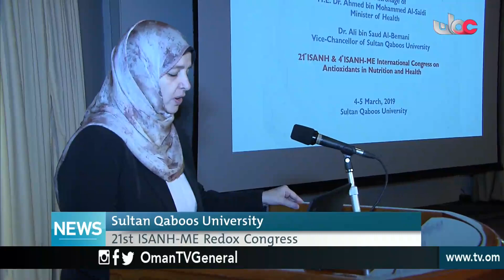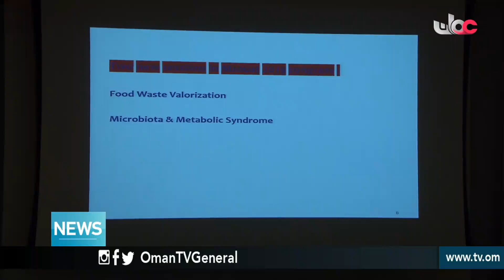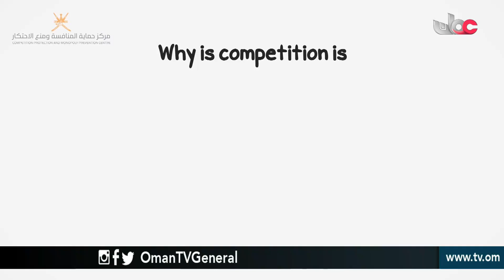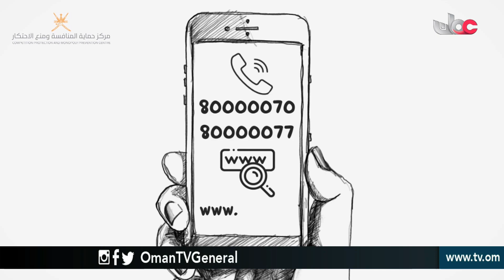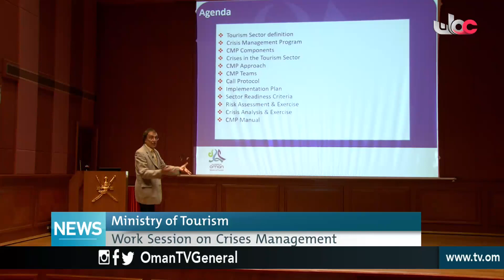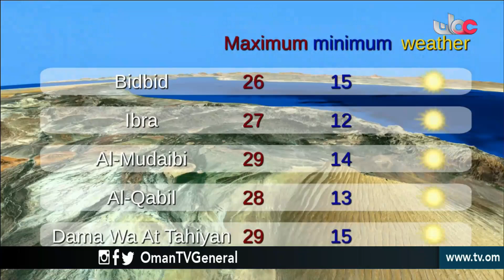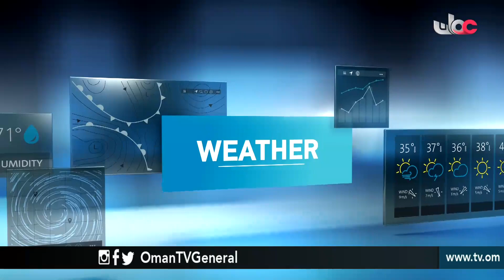English News Bulletin | Monday 4 March 2019